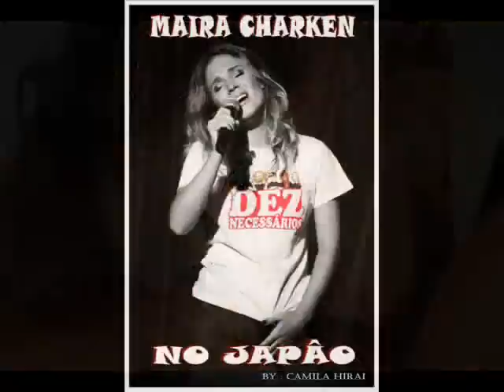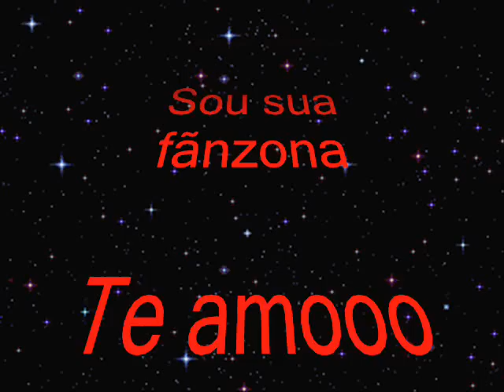Homenagem a Maíra Charken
Maíra!!! esse video é pra vc...te adoro muitoo..Espero que goste...te amo♥